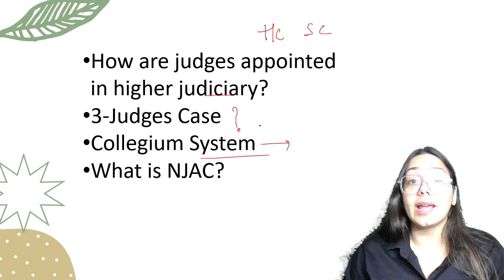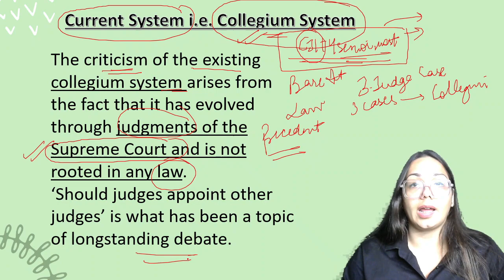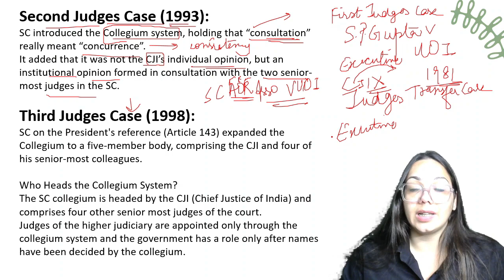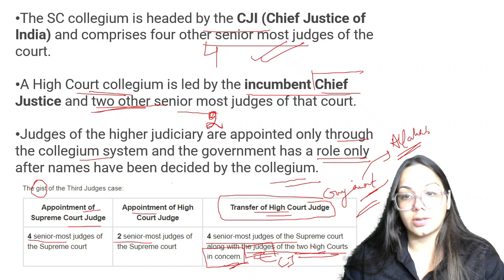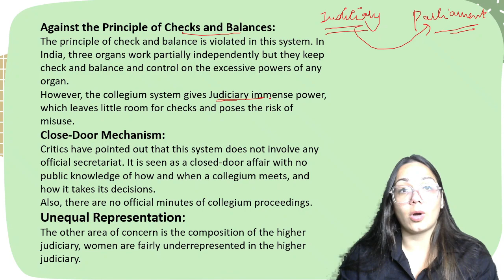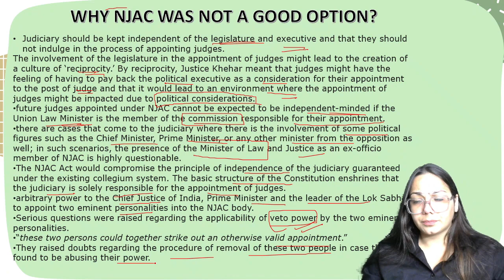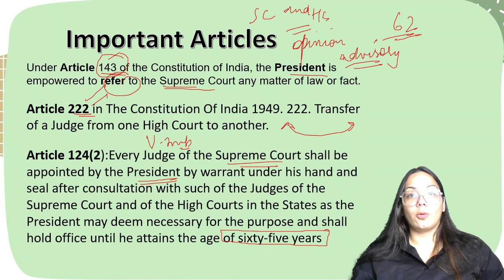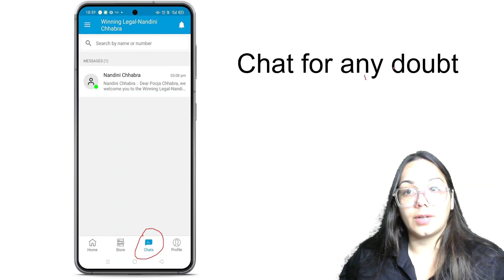Appointment of Judges | Three Judges Cases | Collegium System | NJAC | 99th Amendment | Articles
Whatsapp your query on 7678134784

Use ORG Code:- Furli

Login with Mobile Number

If you are looking for a full fledged course for 3 year law entrances, this course is curated for law aspirants who are preparing for DU LLB, BHU LLB, MH CET, PU LLB, BHU LLB or any 3 year law entrance exam aspirant. This course includes Legal Aptitude and Awareness (including reasoning), Current Affairs, English, Maths, Logical Reasoning. This is an exhaustive course and has easiest explanation. It includes mocks, quiz, tests, PYQs, Question Bank, PDFs.

In this video, I have discussed about what I will be providing in my DU LLB course. The modules can be accessed through app. (On the Mobile as well as Laptop)

Needless to say, the course will be modified according to CUET-PG, if there are any changes(addition or deletion).

This course has pre-recorded lectures and modules, the demo lectures can be watched for the clarity.